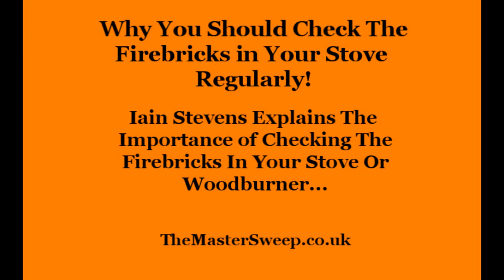Why It Is Important To Check The Fire Bricks In Your Stove or Woodburner!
Iain Stevens - TheMasterSweep.co.uk - Explains why it is important to regularly check the condition of the fire bricks in your stove or woodburner and what can happen if you don't!